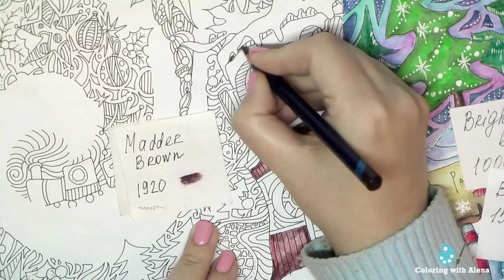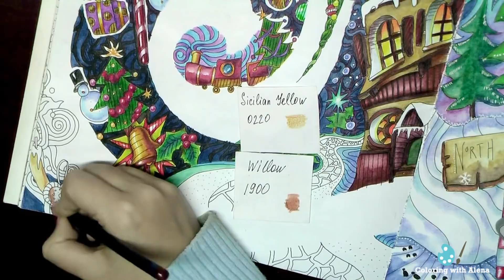Coloring 'Magical Christmas' Quiet Christmas morning / Раскраска Магия Рождества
'Magical Christmas' by Lizzy Cullen
Purchase on Amazon USA
Purchase Derwent Inktense pencils on AmazonUSA
Koh-i-Noor Mondeluz pencils
Faber-Castel Pitt Artist Brush Pens
My Wish list on Amazon

Раскраска "Магия Рождества" Лиззи Каллен